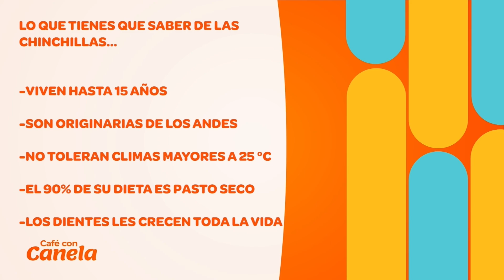Chinchillas. Aprendamos juntos a tenerlas mejor en casa gracias a Canela TV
¿Son buenos animales de compañía? ¿Qué necesitan? ¿Qué comen? Aprende y disfruta de su compañía!